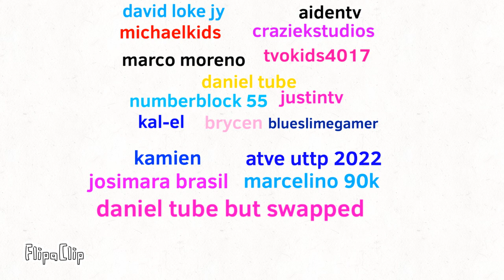What chainofyourenemyusers k i d and s are better?